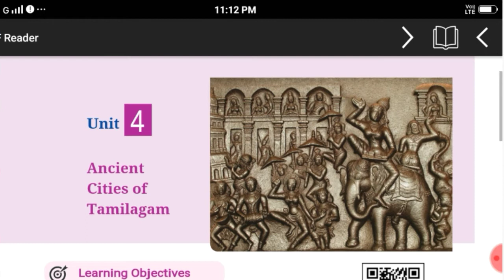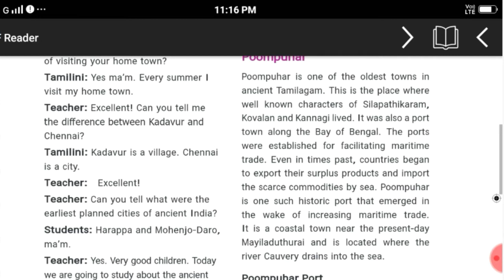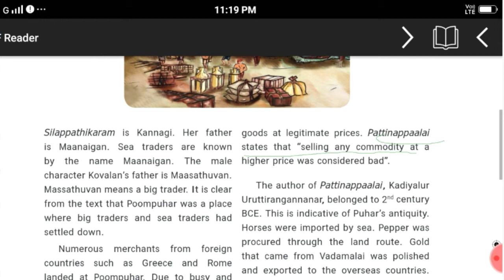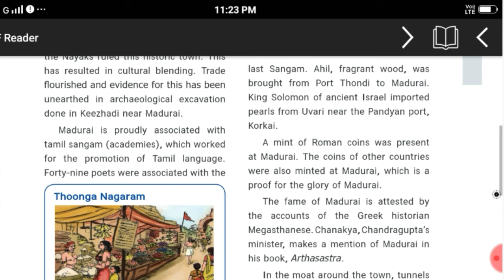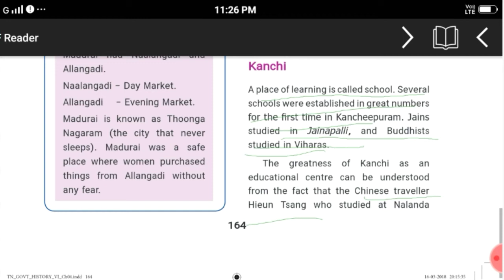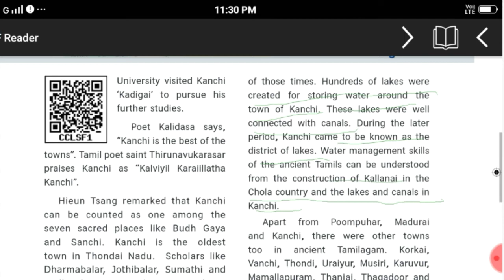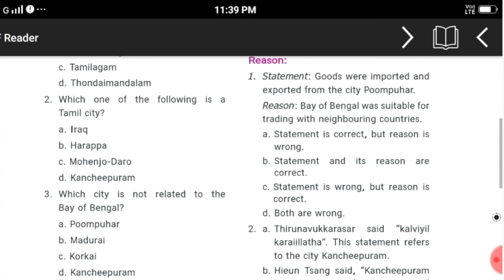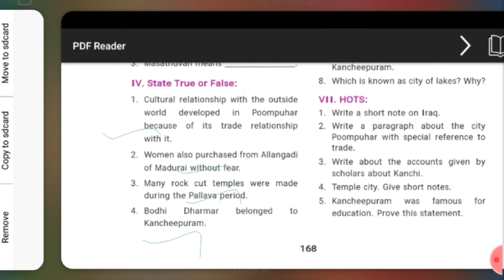6th new book history unit 4 fully